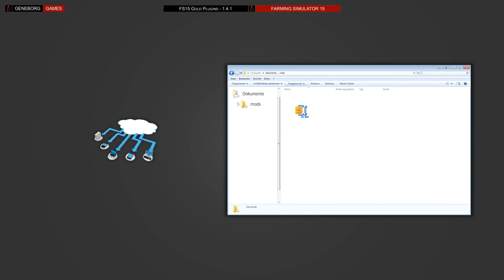FS15 Mod Showcase - Gold Plugins [eng]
We show you our list of the best plugins for FS15 Gold that we normally use. We tested them all and can recommend them.

Credits:
Geneborg - Production
Giants - Ingame Footage
Game Version: 1.4.1
D.Fontana - Commentary